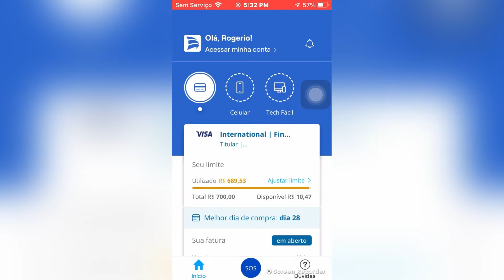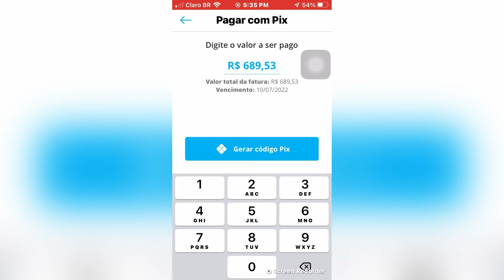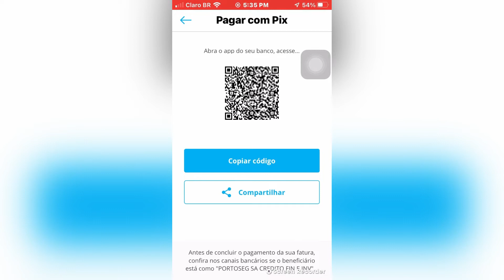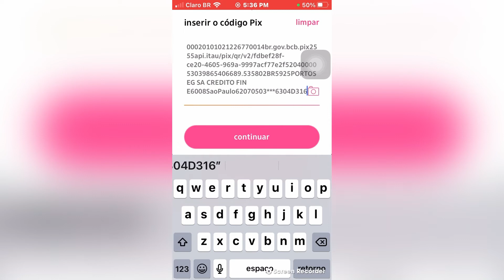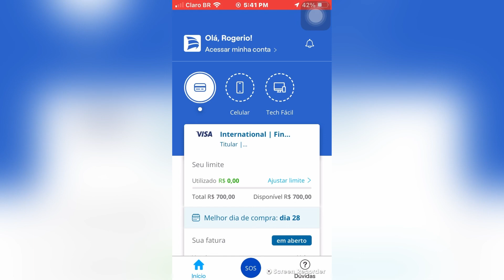Como pagar a fatura do cartão Porto Seguro atualizado